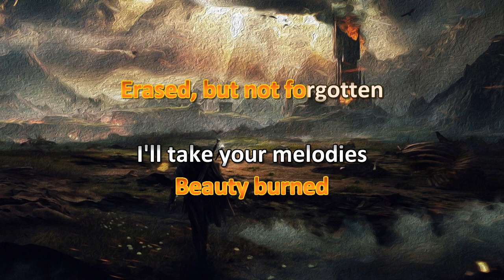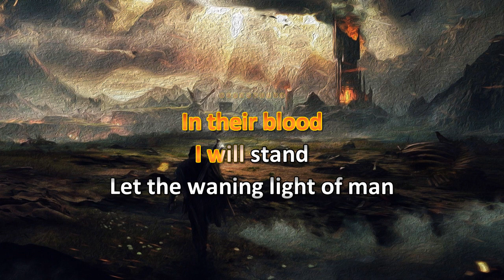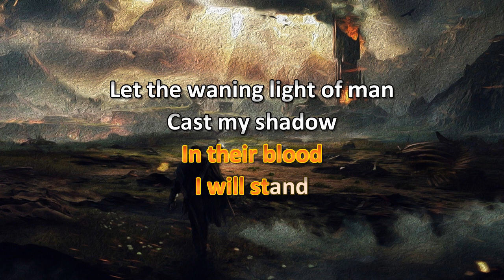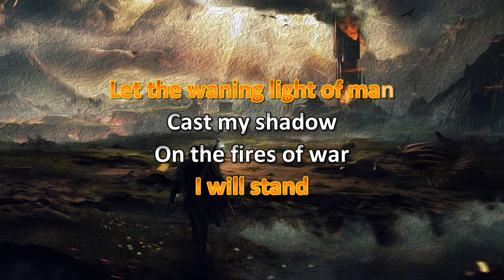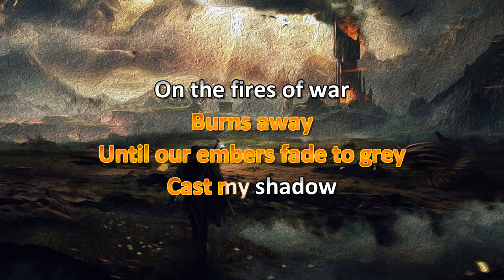Shadows of War Fires of War Karaoke (Kelli Schaeffer and Nathan Grigg)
Homemade karaoke video of "Fires of War" by Nathan Grigg and Kelli Schaeffer

to get updates on Facebook.